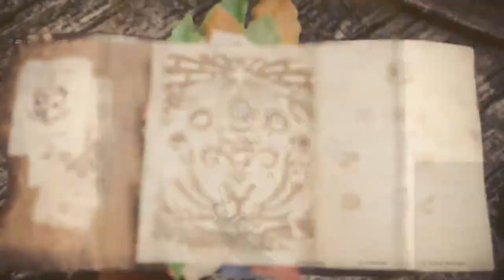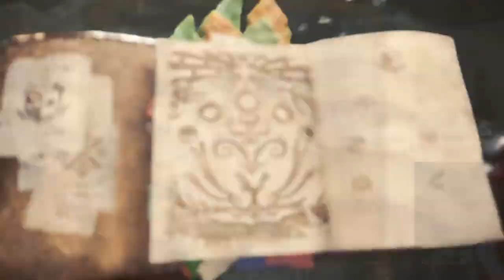⚠👹👾 Monster Hunter World #56 ( Together 💖) Live-Mitschnitt